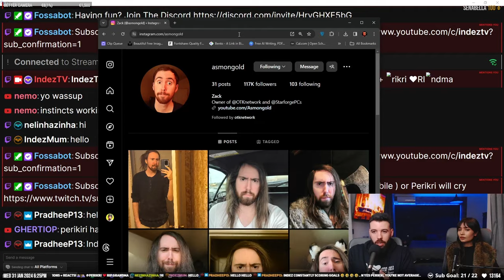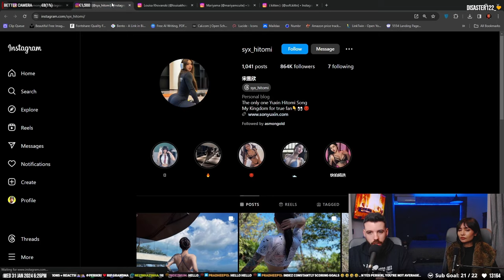About Asmongold's New Girlfriend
indez and Perikri discuss about Asmongold's New Girlfriend and how it gives insecurities to women.